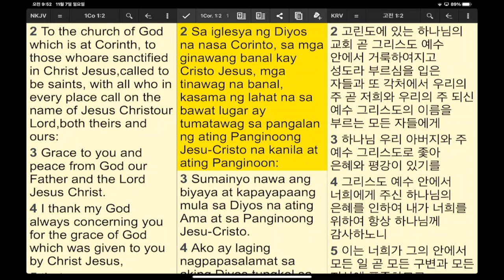Church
Lord's Day Sermon (November 14, 2021)